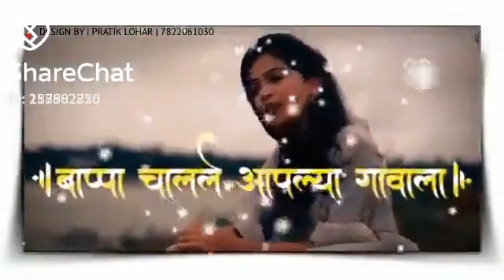8 September 2022